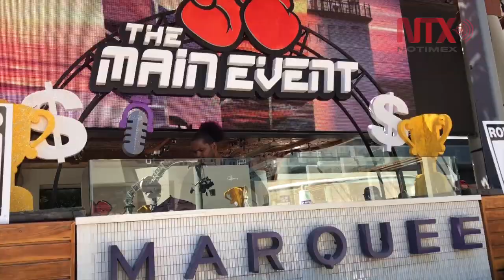“Pool party” en Las Vegas, una experiencia con diversión garantizada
Debido a que la ciudad de Las Vegas se localiza en una de las áreas desérticas de Estados Unidos, su clima suele ser extremadamente caluroso de junio a septiembre, por lo que es pretexto ideal para disfrutar de una “pool party” en los lujosos hoteles de la espectacular zona del strip.